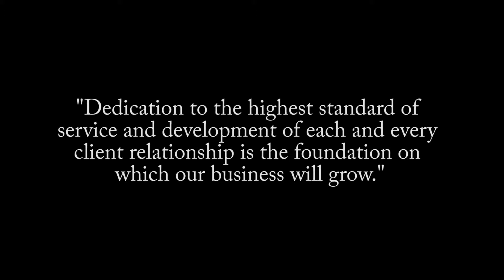Spacious townhome in sought after River Oaks - 41 Bridgewater Rd Oakville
Stunning freehold townhome fronting onto greenspace in Oakville’s upscale River Oaks Community. The open concept design features a formal living, and dining room with 9’ ceilings on the main and gleaming hardwood floors. The updated kitchen is complete with Brazilian granite counters with breakfast bar, stainless steel appliances, travertine backsplash, pot lights and a mirrored pantry closet. Garden door access to the beautifully designed backyard oasis boasting a unique design surrounded by trees, and shrubberies. Three spacious bedrooms are offered on the 2nd floor with 2 full baths and a family room on the 3rd floor with separate split AC/Heat unit for perfect climate control and walk-out to a large wooden deck. The professionally finished basement could be used as a nanny, or in law suite, with 2 bedrooms, a full bath, kitchen area, laundry room and additional storage room. Ideally located within walking distance to schools, parks, community centre, trails, host of amenities and more! Listed at $949,900